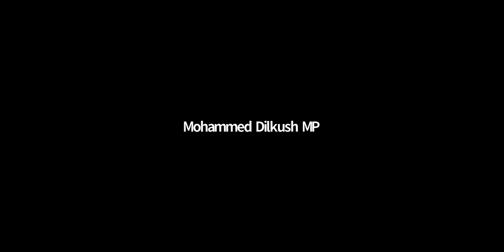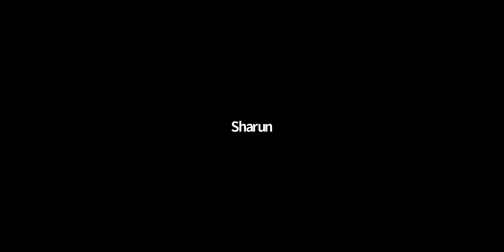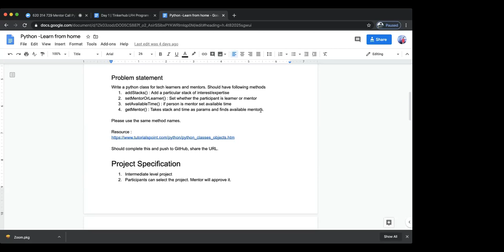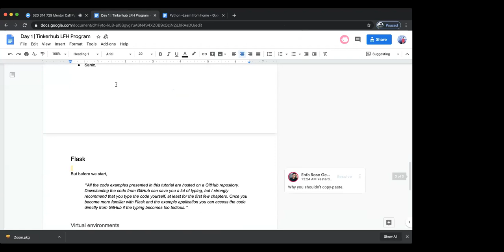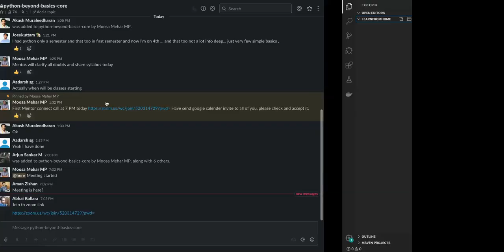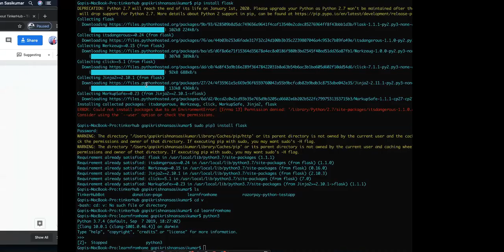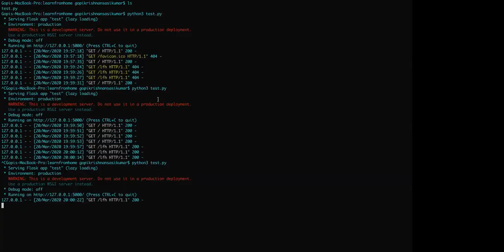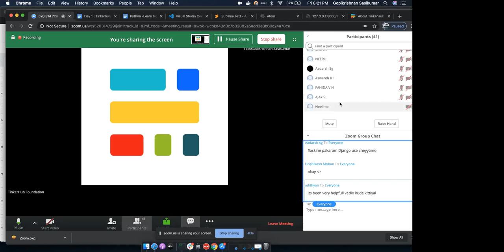TinkerHub Learn from Home | Python session 1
TinkerHub Learn from Home | Python session 1 | 20 Mar 2020